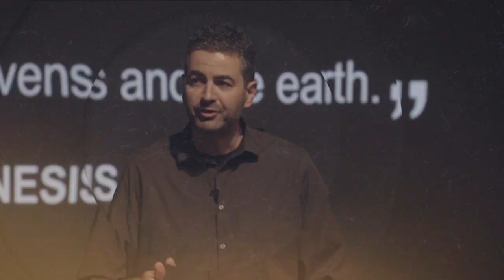Where Do Moral Laws Come From?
We can be good without God, but would goodness even exist without God? Greg Koukl of Stand to Reason explains the argument for God from morality.

CONNECT

GIVE